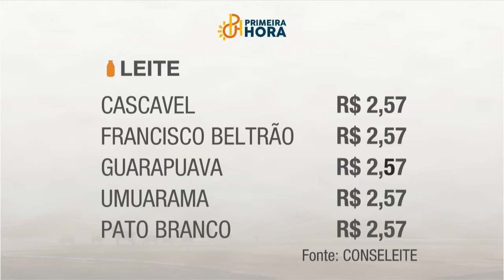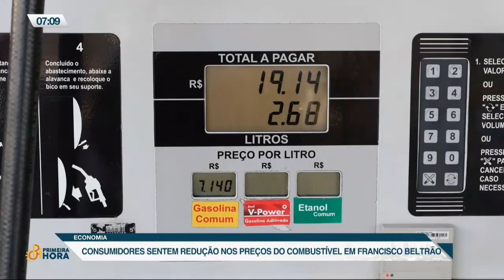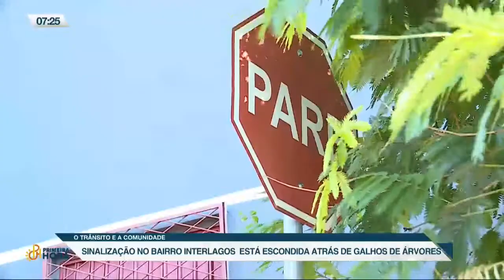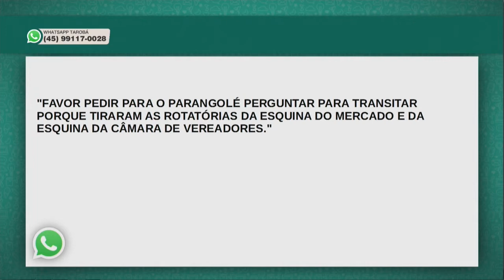29/06/22 - Primeira Hora bloco 1